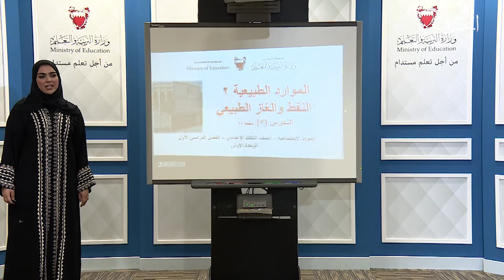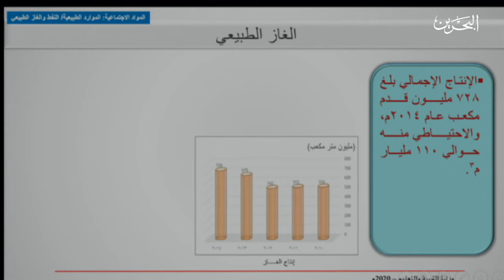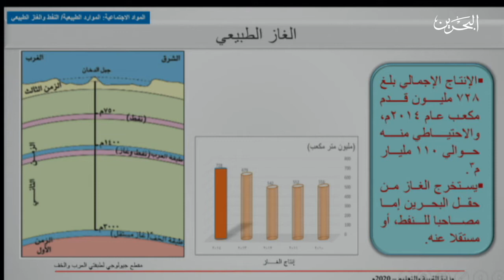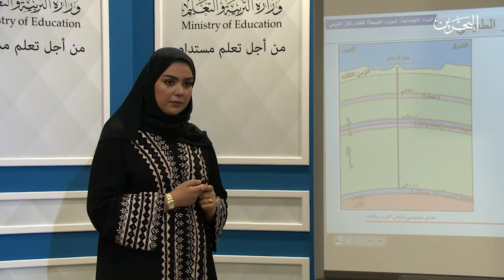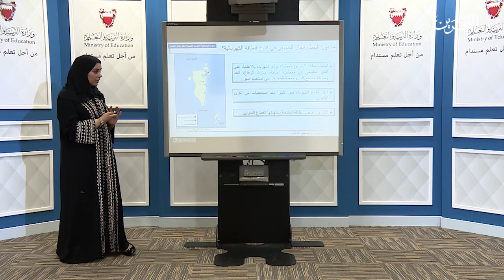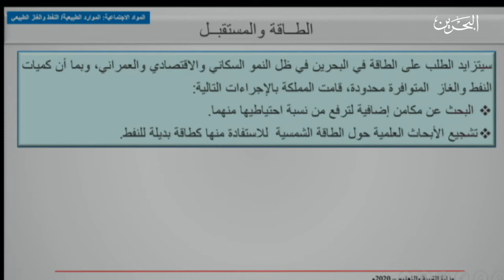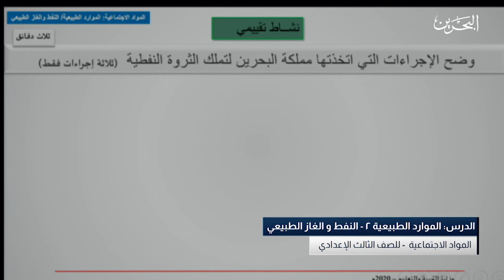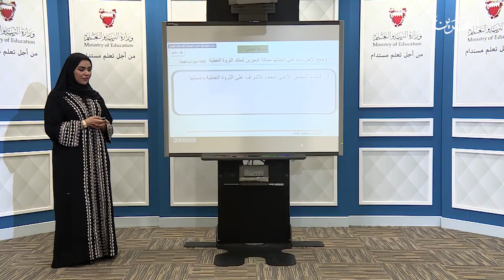إجتماعيات الصف الثالث الإعدادي | الموارد الطبيعية 2